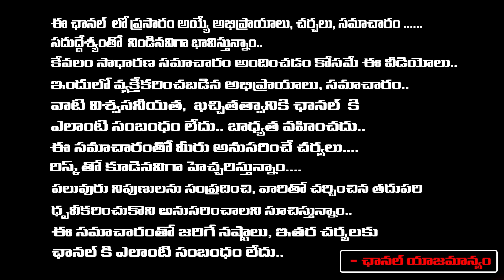ఔదంబర వృక్షం విశిష్టత || Medi chettu pooja process || Latha Botla || Red TV Bhakthi